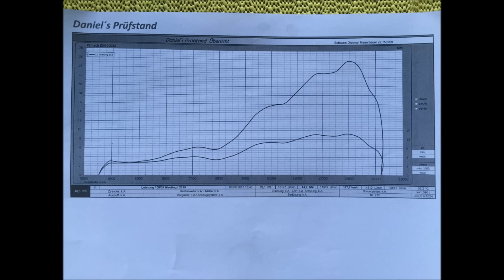Bidalot 88cc Factory am P4 @Gearparts Meeting 2k15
Setup.
88 Bidalot factory
44.9mm Bidalot kw@barikit c4 lager
v force 3i mmb
28mm stage6 rt gasa mit 115 hd
barikit ass
newfren kupplung @malossi fedan
bidalot pvl iro
bidalot 88-94cc
pwk luffi
Üs 15:53

Block angepasst und geflowed by GS

26,1 Ps am rad.
max 14k,312 rpm
max 127,7 kmh